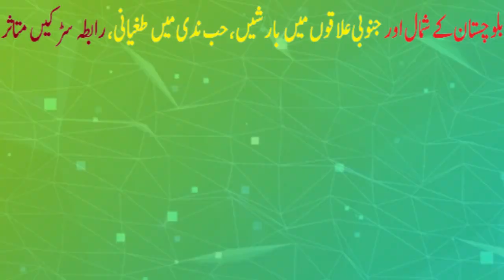Flash floods in Baluchistan caused disruption in communication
FLASH FLOODS IN BALOCHISTAN
Flash floods in Baluchistan caused disruption in communication, dates and mango orchards were damaged in Turbat. According to PDMA, the spell of three days flash floods damaged Quetta - Sukkur highway, twenty districts of the province are affected.
Video by: Asif Baloch Advocate from Turbat